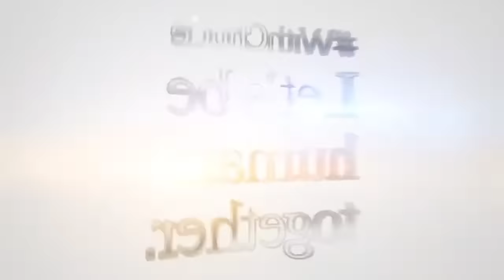Mercy ‘Lamborghini’ Eke sits